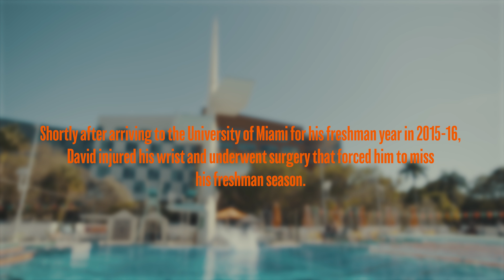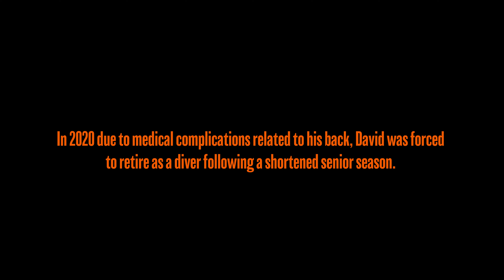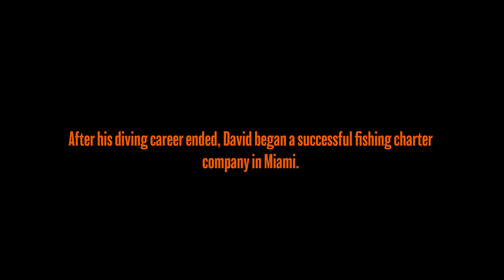Miami Made | Episode 2 - David Dinsmore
For Miami diving alum, David Dinsmore the water has always been a part of his life, it's where he feels most free. His time at Miami helped shape his goals for the future.

Watch 'Miami Made' - Episode 2 featuring David Dinsmore, plus read more about his journey as a diver at The U to the owner of Dinsmore Fishing Charters at canes.news/MiamiMade-DavidDinsmore.